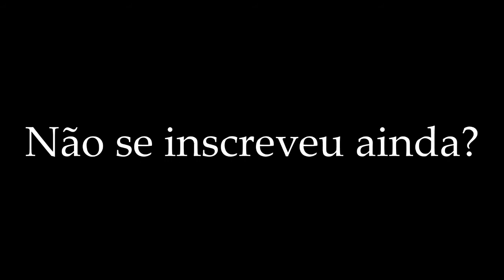trailer do canal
Torcedor coxa branca entre nessa zueira você também. vídeos um dia após os jogos do verdão.